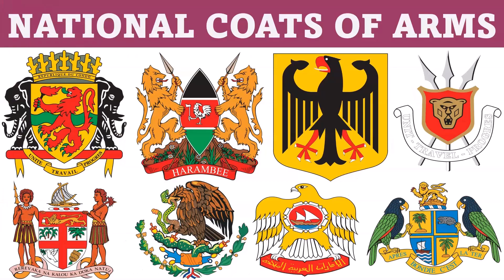National Coats of Arms & Coats of Arms of Countries